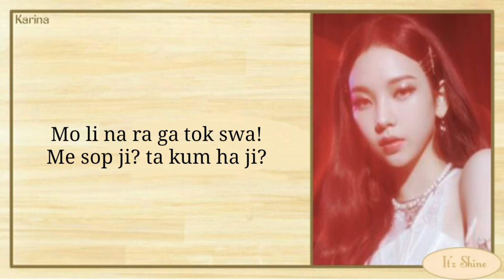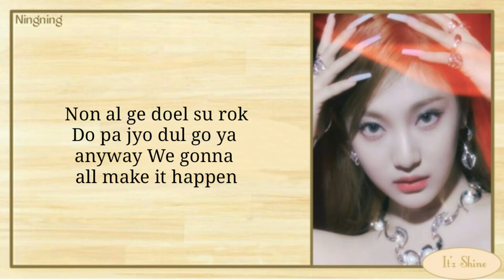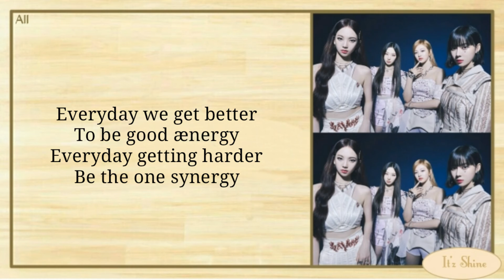aespa (에스파) – 'ænergy' || Easy Lyrics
➭ Turn on bell notification too. ✌
aespa 에스파 The 1st Mini Album [Savage]
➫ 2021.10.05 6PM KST